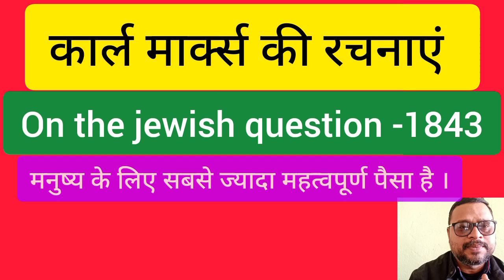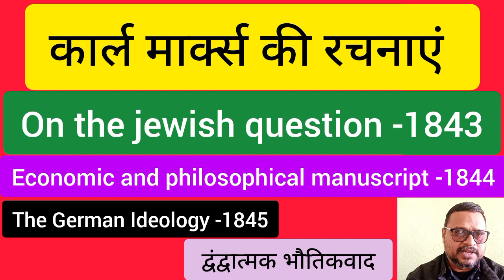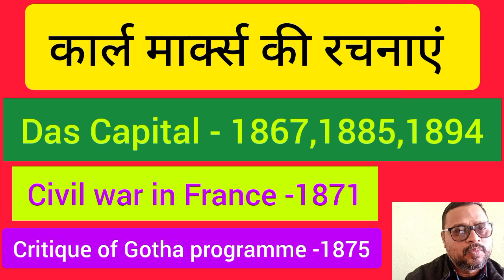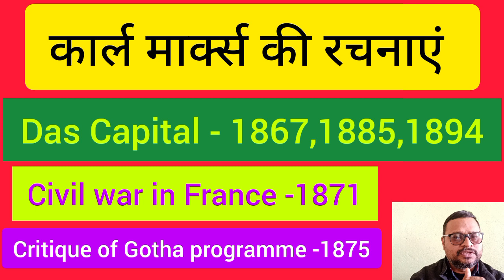कार्ल मार्क्स की रचनाएं, part-3